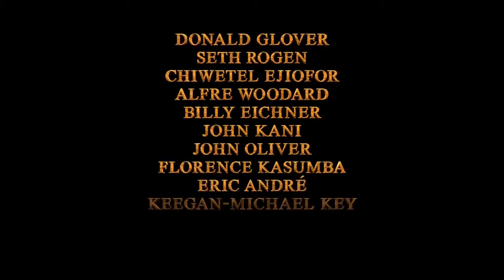THE LION KING Trailer #3 NEW 2019 Disney Live Action Movie HD